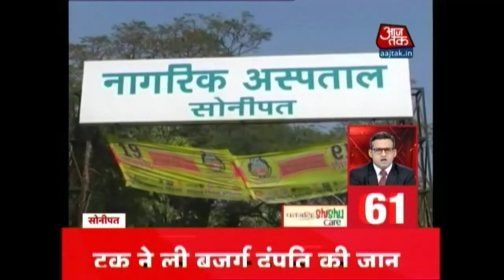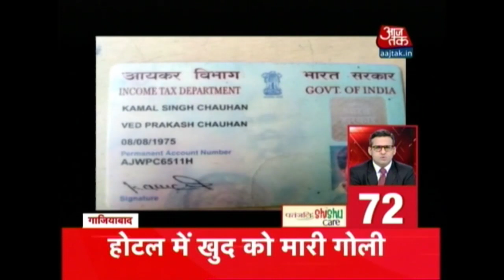NonStop 100 : Rs 138 Crore In New Currency Seized